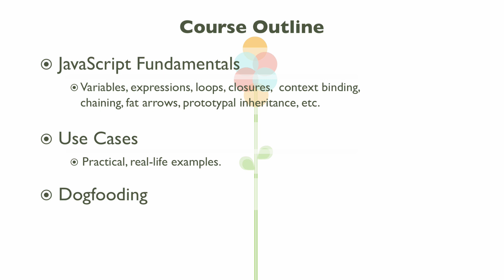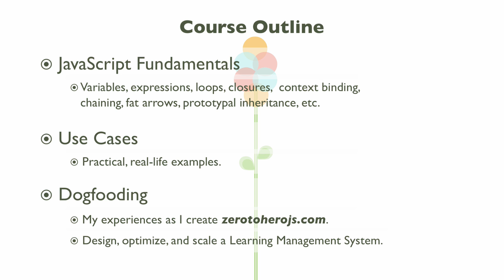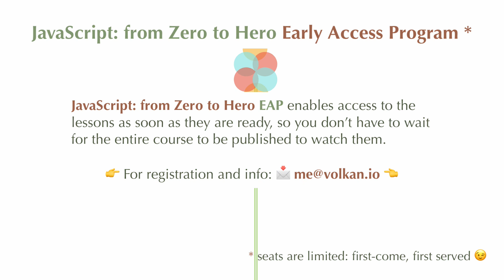The Course Outline and Structure of "JavaScript: from Zero to Hero"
The course outline, overall structure, and what’s covered in “JavaScript: from Zero to Hero” ( zerotoherojs.com ).

In the video, I’m also introducing an early-access program, for the interested: At the moment there’s no registration link, so send an email if you want to get into the list.

I will allow a “very” limited number of JavaScript enthusiast to the EAP, so I’d recommend you don’t miss your chance ;)